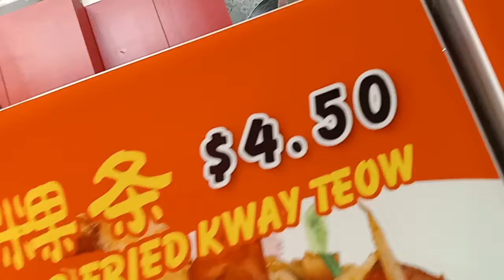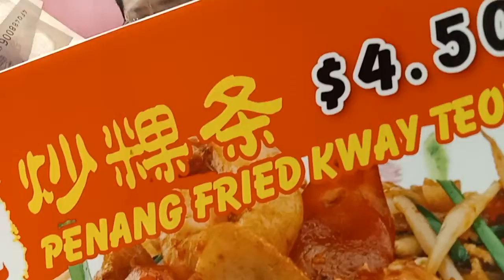Superstar🌟⭐💫Celebrity Kurt Tay(Kurtista/Kurtberg/Kurtkishi)Buy Lunch On 26 June 2022(Sunday)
Superstar🌟⭐💫Celebrity Kurt Tay(Kurtista/Kurtberg/Kurtkishi/Rykurt/Kurty Impact/Kurty Elite)Buy Lunch On 26 June 2022(Sunday)